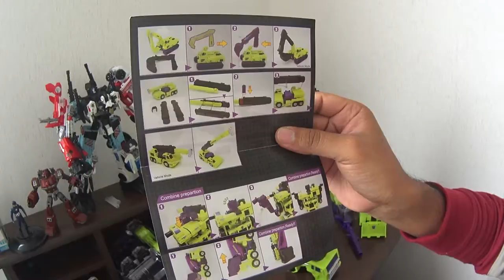Perfect Combiner 06 version 2016 para Devastator - Español Latino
Unpacking, Unboxing del PC-06 de la compañia Perfect Effect, para el Gestalt Devastator de la linea Combiner Wars de Hasbro, hago incapie que el gestalt ha sido armado con los constructicons aplicados con el PC-07 de la misma compañia, pudiendo armar el gestalt sin ningun inconveniente.